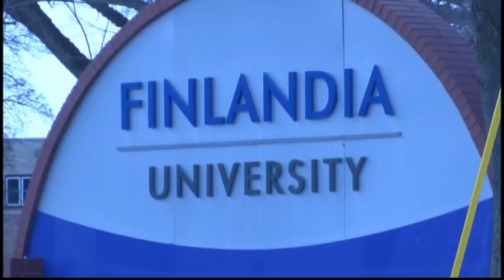Finlandia University 'Gives Drugs the Boot'